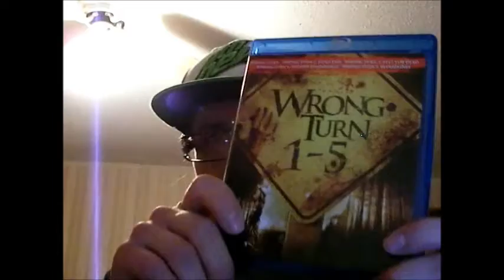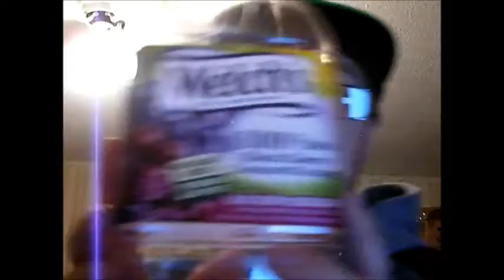RockStar Organic Island Fruit Flavor 3-3-15-3-4-15!